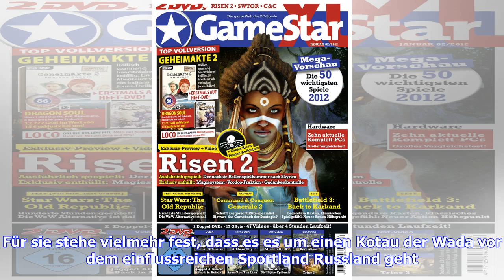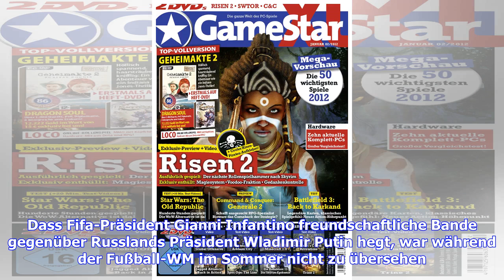Russland vor der Begnadigung durch Wada: Der Himmel stinkt im Urlaubsparadies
Dienstag, 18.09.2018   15:28 Uhr Die Seychellen sind ein idyllisches Plätzchen. Palmen, Sonne, Strand, die Riesenschildkröten, die träge ihre Bahn ziehen: Die Sportfunktionäre wissen schon sehr genau, warum sie sich solche Tagungsorte aussuchen. Ein Urlaubsparadies. Aber mit dem Idyll ist es am Donnerstag wahrscheinlich vorbei. Die Welt-Anti-Doping-Agentur Wada stimmt dann auf ihrem Treffen im Indischen Ozean darüber ab, ob man die seit drei Jahren ausgesperrten russischen Kollegen der Rusada wi...